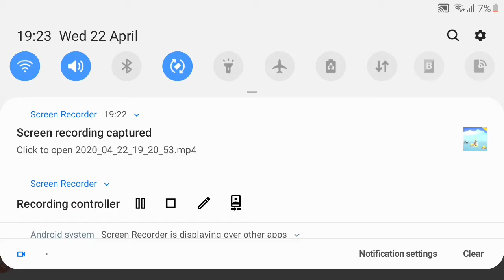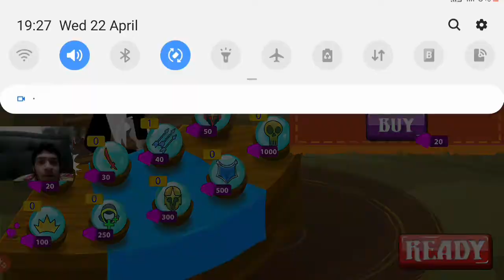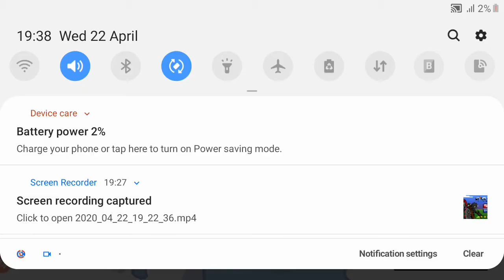Let's play stick war Legacy (? Gp hp and this is mythical)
Hello my family and friends thanks for watching and you know what is stick war legacy is only war like and subscribe to my channel and stick war legacy is mythical but legend has been so far to go survival

And thank you watch my video and this game is stick war the order  Emperor in pc